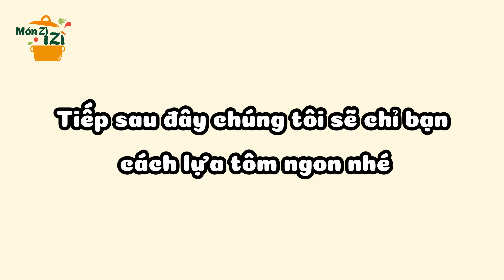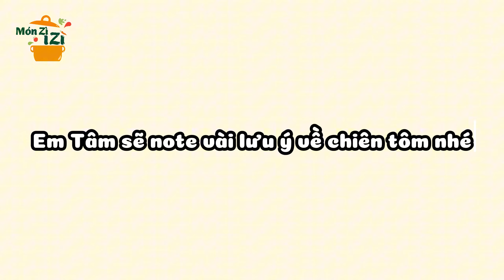Series "MÓN ZÌ - I ZÌ" | Tôm Rang Muối Tây Ninh | CEO Dh Foods Nguyễn Trung Dũng & Chef Ngọc Tâm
Hãy cùng "Món Zì - I Zì" biến hoá những món ngon được nấu một cách “I Zì" (dễ dàng) cho mọi bữa ăn của bạn.

Lắng nghe những câu chuyện thú vị xoay quanh cuộc sống và công việc từ CEO Dh Foods Nguyễn Trung Dũng và Chef Ngọc Tâm (Á quân Top Chef Viet Nam 2023)